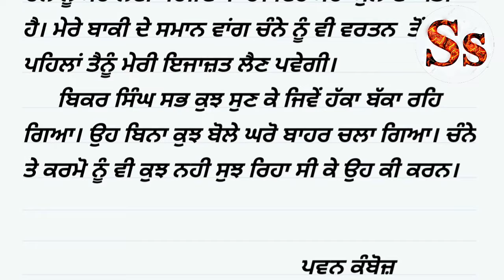Punjabi Story ਮੁੱਲ ਦਾ ਪਤੀ 2nd part | Punjabi kahaniya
Aman Sandhu
Punjabi stories 2023
Punjabi kahaniya
Sada Punjab
Punjab Siyan
Mini stories
Sad stories
Love Stories
Punjabi Songs
Sichu moose wala
Mastaney
Mastaney movie Trailer
JB Punjabi Stories
VS Punjabi kahaniya

Sikh history
Golden Temple
Punjabi movie
Punjabi news